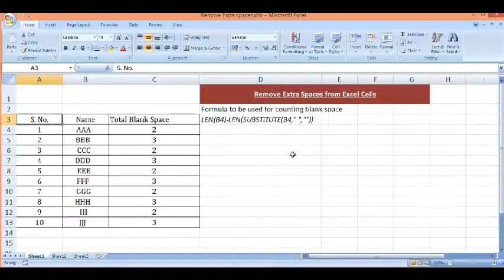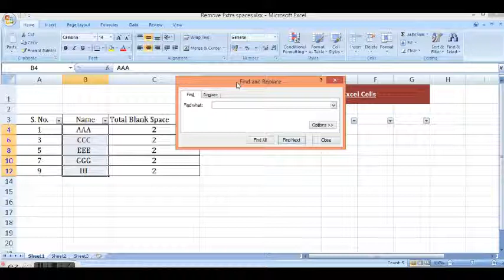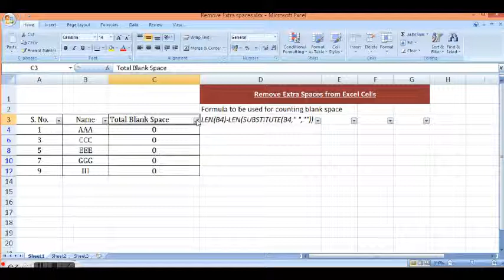Magic Trick : Remove Extra blank space in Excel Cells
This tutorial explains, how to remove non standard blank spaces from   multiple cells